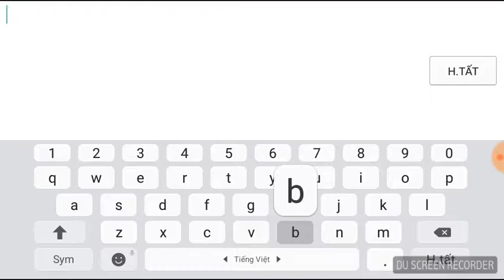Con đường để thành ng chơi zuka hay